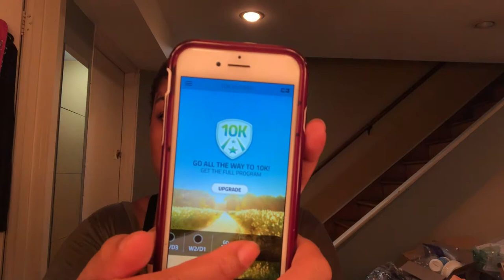My Tips For Training for a 10K (Hydration, Training Program, Braces, Hot and Cold Therapy)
Here are few tips for learning how to train for a 10K

-BCAAS
-Ankle and Foot Therapy System: Foot & Ankle Pain Relief Hot/Cold Boot Foot Wrap,
-Heated Knee Pad: Fitfirst Knee Heating pad,

-thatsreallypretty

Turn those notifications on! See email below if you would like to collaborate with me!

***HD video! Make sure you have your settings (bottom right) on 1080**

✔ CREDIT (if needed)
-photo cred:
-music cred:

✔TIME STAMPS (if needed)

✔ HOLY GRAIL PRODUCTS
* BAREMINERALS barePro Performance Wear Liquid Foundation Broad Spectrum SPF 20
* URBAN DECAY Perversion Mascara
* SMASHBOX 24 Hour Photo Finish Eyeshadow Primer
* URBAN DECAY Naked Heat Palette
* GUCCI Bamboo Fragrance

✔ PREVIOUS VIDEOS

✔CHANNEL INFO
-YouTube Channel for thatsreallypretty.co
-Video uploads: 2-3x week
-Blog posts:  2-3x week
-IG posts: Daily

MagicLinks - I use MagicLinks for all my ready-to-shop product links.

Poshmark (free $5 to spend. Check out my closet too! @send4ann): code: GTZFY

Mercari ($10 credit for you, $2 credit for me!): CODE: QRURRS

Ebate ($10 credit for you, $25 credit for me!)

Cooperatize, Micro-influencer platform (Every blogger or influencer referral accepted into a campaign earns you $20 per referral.)

Planoly, Instagram Planning tool ($10 credit for me, paid plans only)

Hello beauty and makeup lovers!

Thank you for stopping by thatsreallypretty, where I review a range of makeup and beauty products with a focus on luxury items, indie brand and providing some things to think about before your next makeup purchase.

As always, if you are new to my channel. Thanks for stopping by, it's great to have you. Special thanks to my viewers who keep coming back to my channel and checking out some more of content. I appreciate the support! Don't forget to give this video a thumbs up if you enjoy it, subscribe if you haven't done so already and turn on the notifications bell to see when I'm posting new content, which feels like everyday.